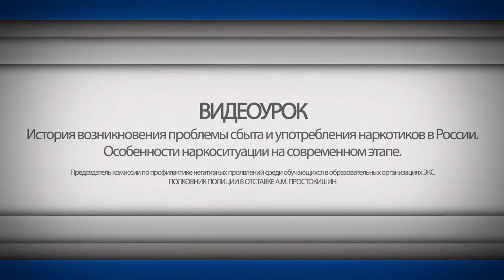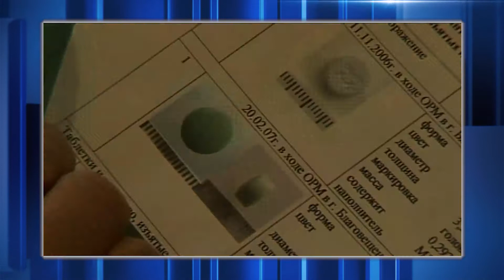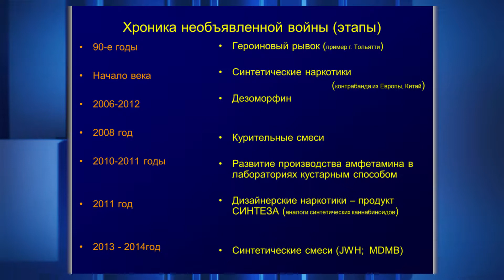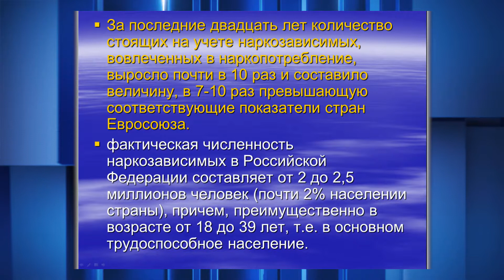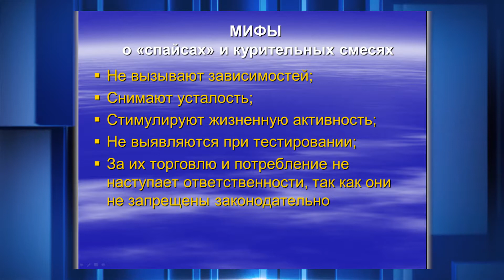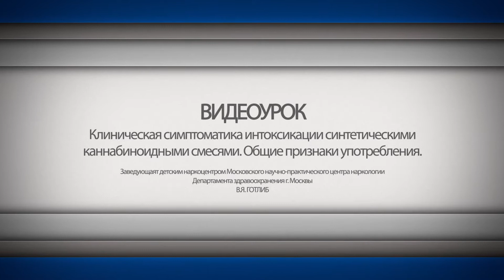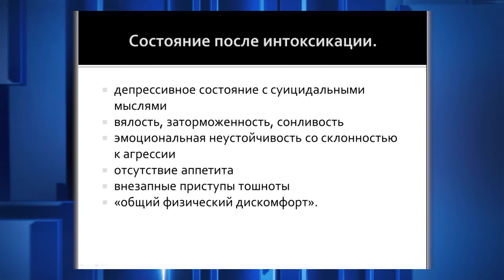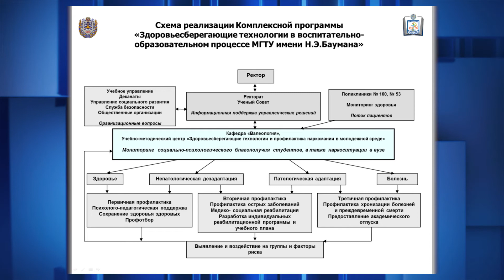Видеоурок для родительской общественности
Специалисты учебно-методического центра «Здоровьесберегающие технологии и профилактика наркомании в молодежной среде» МГТУ им. Н.Э. Баумана совместно с Московским научно-практическим центром наркологии Департамента здравоохранения г. Москвы записали видеоурок для родителей обучающихся на тему «Безопасная образовательная среда».